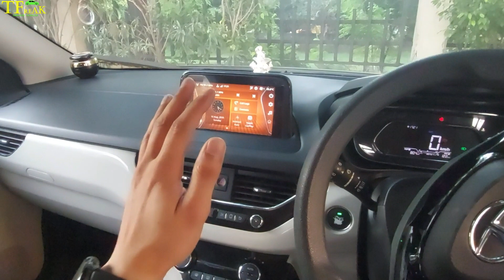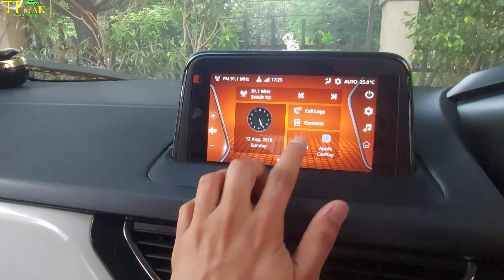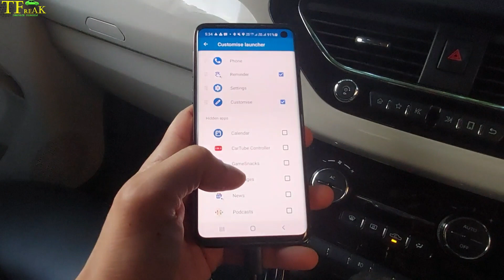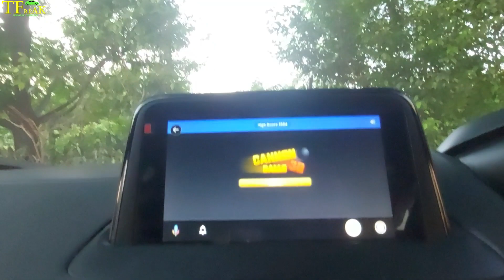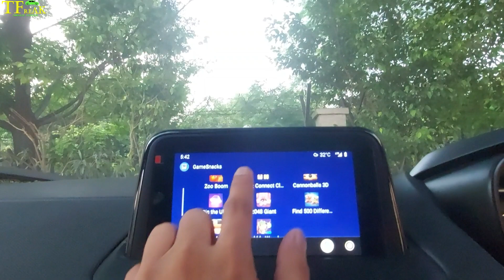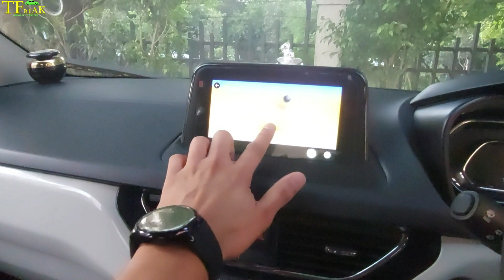अब यही देखना बाकी था 🙄👉 Play Games in Android Auto | Nexon Latest Update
Hey guys today in this video I will show you one cool update in Android Auto. This update can allow you to play games in your car. I am sure your kids will love it :-)

In case you would have any doubts please feel free to reach me out through comments section.

Smart Watch
Rode Wireless Mic
Boya MM1 Shotgun Mic
DJI Osmo Action Camera
DJI Osmo Mic Adapter
Samsung S10
Rode Wireless mic
Boya Mic
Green Screen
Gorilla Tripod

Tyre Inflator
Car Perfume
Sunglass holder
Shark Gills
OBD Scanner
Boot Organizer
Wax Polish
Tyre polish
Dashboard Polish
Mobile Holder